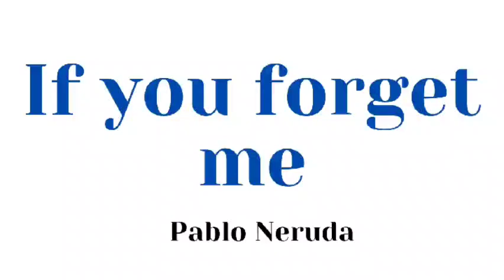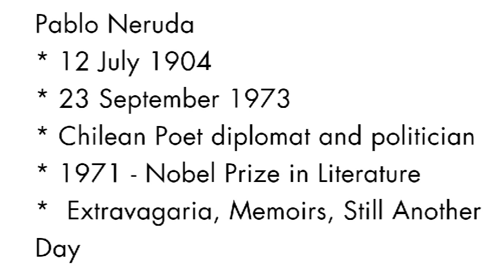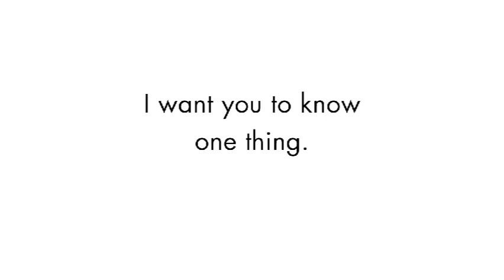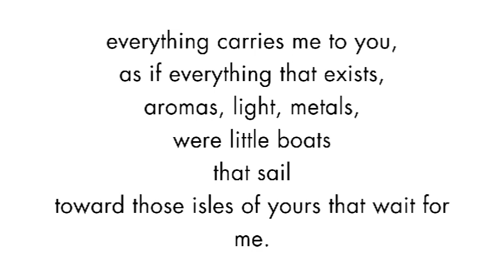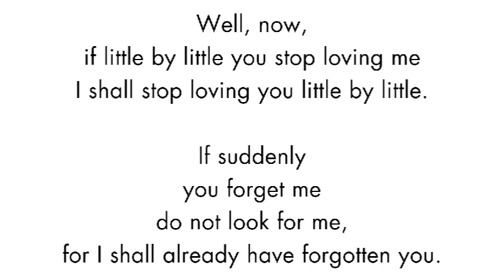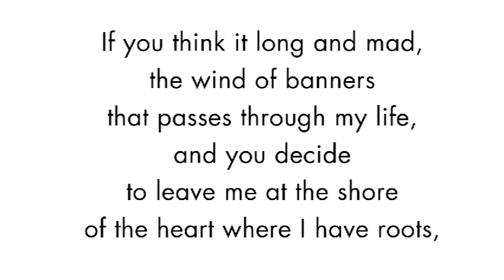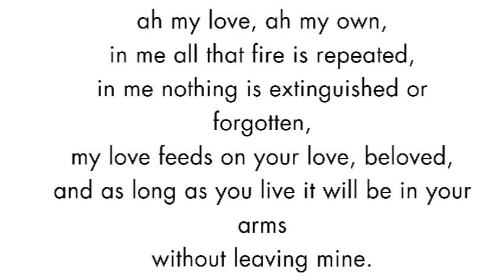If You Forget Me by Pablo Neruda / Poem summary in Tamil